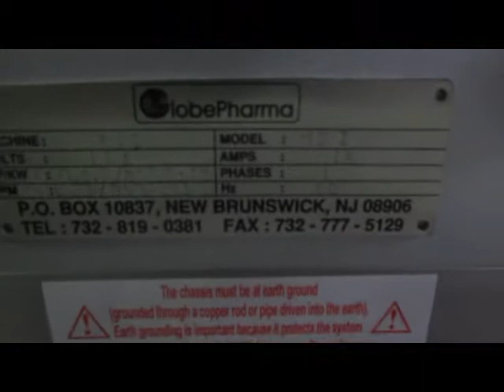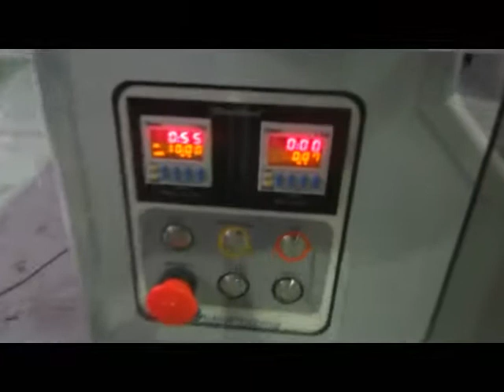Lab Blender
Pharma Surplus Equipment Lab Blender